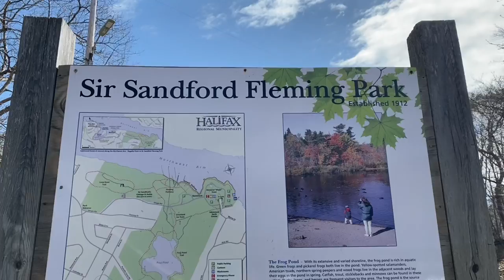A Beautiful Spring Day | Sir Sandford Fleming Park | Halifax, NS